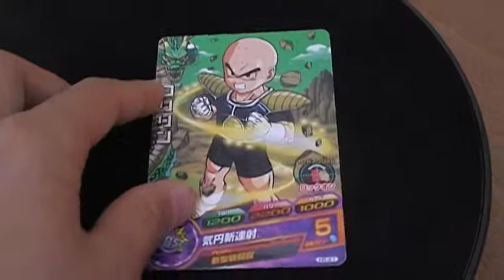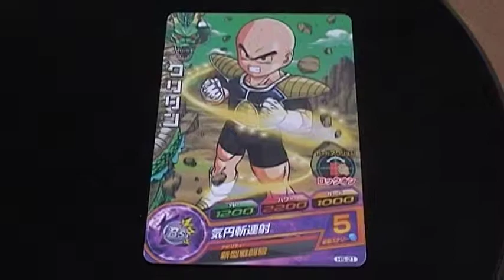ドラゴンボール トレカ ヒーローズ クリリン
目指せ！フルコンプリート（＾－＾）ｂ　ドラゴンボールヒーローズ、クリリンです。